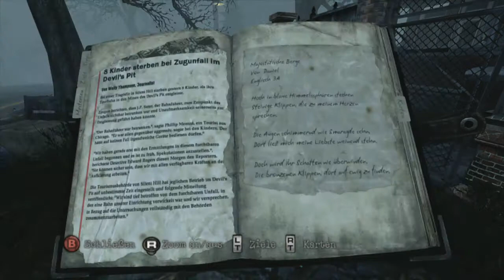[cinemalex plays:] Silent Hill Downpour feat. Fox [#9] Nervenzerreissende Poltergeist-Panik!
Die bisher gruseligste Folge der Serie!!!

Fox spielt einerseits mit c!nemAlex' Gefühlen, erweist sich andererseits aber auch als seelische Stütze während der ersten vorsichtigen Schritte durch das eigentliche Silent Hill. Doch dann betritt c!nemAlex einen düsteren Keller und geht an seine Schocker-Schmerzgrenze...

Wir sind FOX und CINEMALEX.
Wir lieben Videospiele.
Wir sind FULLGAMEJUNK.

Und FULLGAMEJUNK ist der alltägliche, virtuelle Wahnsinn!